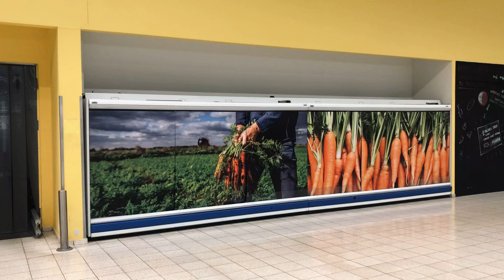Gliwice Łabędzka 3